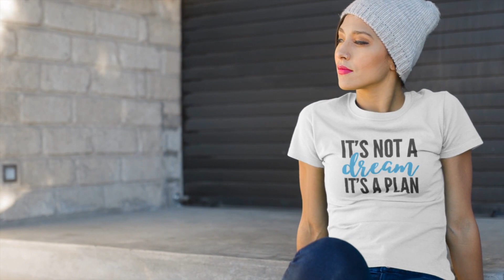It’s Not A Dream It’s A Plan T-Shirt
Check Our Etsy Store For More